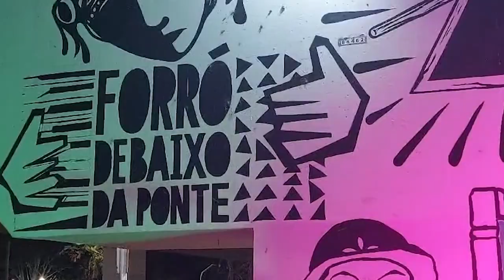RITMO MUSICAL É RECONHECIDO COMO MANIFESTAÇÃO CULTURAL DO PAÍS